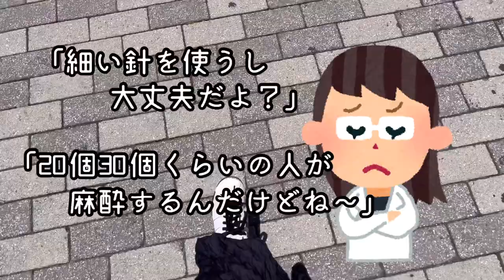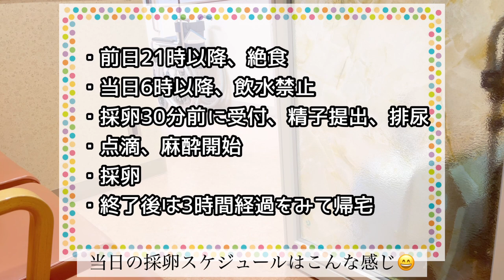🌸 vlog#50【採卵当日の様子、体外受精へ…】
40歳パート主婦、1人目妊活中です
【既往】
2018年:稽留流産(子宮内容除去術施行)
2019年:子宮外妊娠(左卵管切除術施行)
2020年:化学流産
2021年: 稽留流産(子宮内容除去術施行)
2022年:化学流産
　　　　誘発自己注射開始(ゴナーエフ)
              5月:人工授精
              8月:採卵

2020年不育症と診断され
「抗リン脂質抗体症候群」に対してバイアスピリンを飲み始めました
2022年から排卵誘発剤、自己注射開始(ゴナーエフ37.5単位→50単位→現在62.5単位)
5月から人工授精チャレンジ→妊娠不成立
8月に採卵